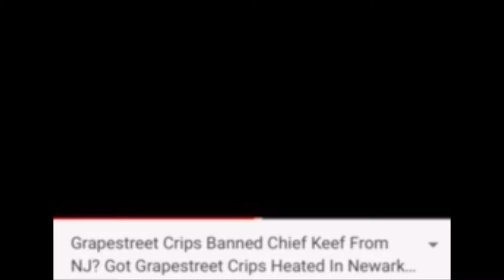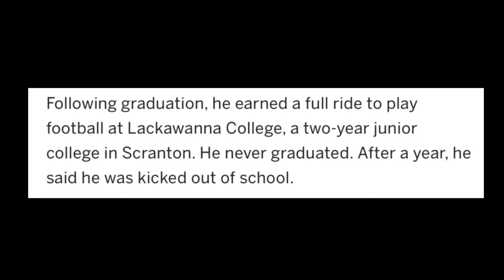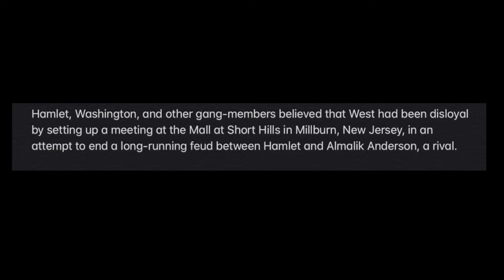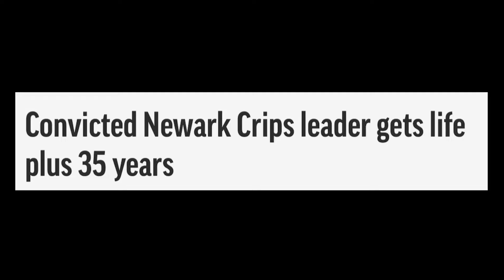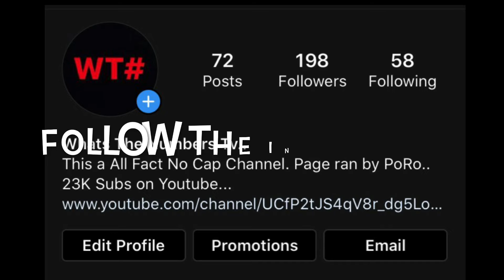C-Blaze.. The Crip Who Banned Chief Keef From New Jersey.. (The Real Story & Update On His Case)